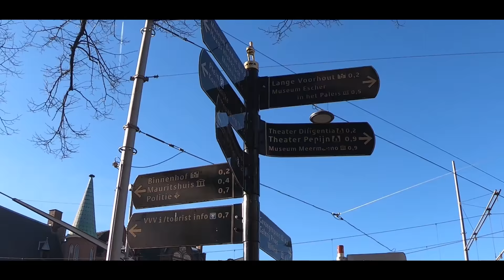Den Haag - schönste Stadt!? | Cinematisches Reisevideo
Ein cinematisches Reisevideo über die Stadt Den Haag.
Den Haag ist eine Stadt an der Nordsee und liegt im Westen der Niederlande. Der im gotischen Stil erbaute sogenannte Binnenhof ist ein Gebäudekomplex und Sitz der niederländischen Regierung.
Den Haag hat eine sehr gepflegte Innenstadt und einen traumhaften Meereszugang durch ihre langen Sandstrände.
Mit Sehenswürdigkeiten wie dem Pier in Scheveningen, die prächtigen Parlamentsgebäude, den Palast für Frieden und Recht sowie eine vielzahl weiterer schöhnen Plätzen.

0:00 - 1:11 | Voorhout (Plein / Binnenhof / Hofvijver)
1:12 - 1:22 | Rivierenbuurt-Nord
1:23 - 1:46 | Den Haag Centraal - Centrum
1:47 - 2:17 | Lange Voorhout
2:18 - 2:58 | Zeehldenkwartier / Duinoord
2:59 - 3:14 | Burgemeester de Monchypark
3:15 - 3:37 | Vredespaleis
3:38 - 3:49 | Scheveningse Bosjes
3:50 - 4:02 | Waterpartij Den Haag
4:03 - 4:32 | Westbroekpark / Rosarium
4:33 - 5:04 | Vissershaven
5:05 - 5:59 | Scheveningen Strand
6:00 - 6:15 | De Pier
6:16 - 6:38 | Oude Kerk / Keizerstraat

Ikson - Anywhere
Ikson - New Day